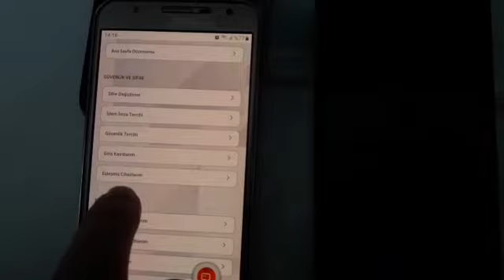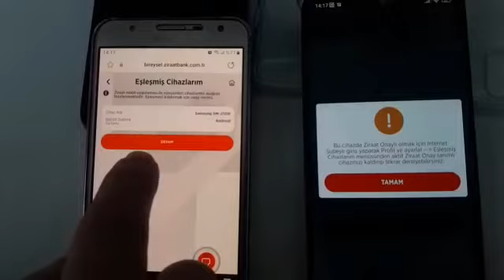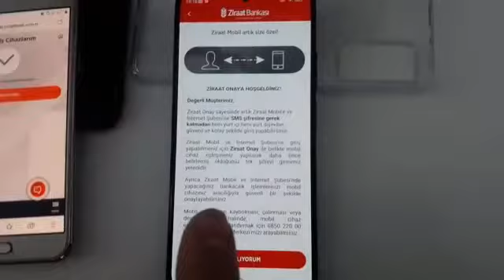ziraat bankası eşleşmiş cihaz kaldırma nasıl yapılır? ziraat onay cihaz eşleştirme kaldırma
‎Tamir Takım Teknoloji kişisinden video, ziraat bankası uygulamasını kullanırken telefon değişikliği sonrası yeni telefona uygulama kurulduğunda ziraat bankası onay istemektedir. bu videoda ziraat bankası eşleştirme, ziraat onay nasıl yapılır göstermeye çalıştım.